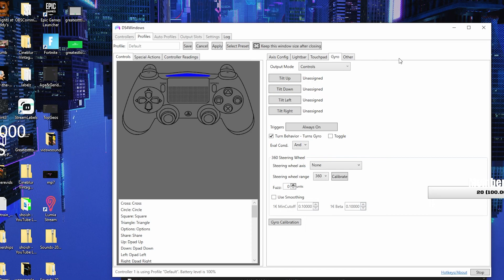the *BEST* controller settings for movement (Warzone Rebirth Island)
0:00 Intro
0:25 Gameplay
2:32 Settings
3:23 Outro
My Warzone live stream is live now with custom lobby and giveaway at 6pm Central
Thought I’d give streaming a try.

PSN:xMrTheGreatest

Streaming daily at 4pm Central US time.

Specs:GPU: NVIDIA GeForce GTX 1660 SUPER
CPU: AMD Ryzen 5 3600 6-Core Processor
Memory: 16 GB RAM (15.86 GB RAM usable)
Current resolution: 1920 x 1080, 144Hz
Operating system: